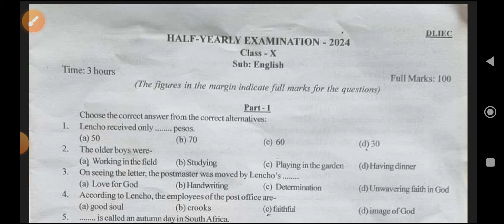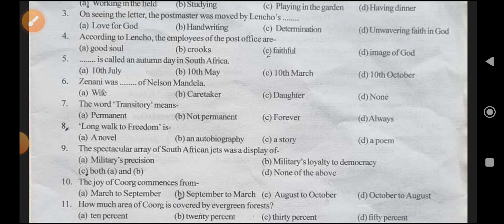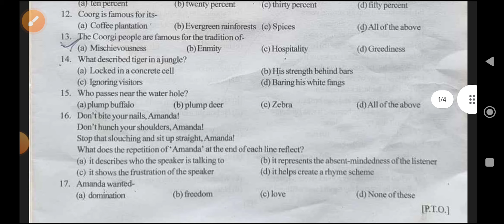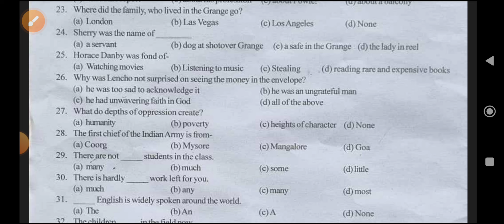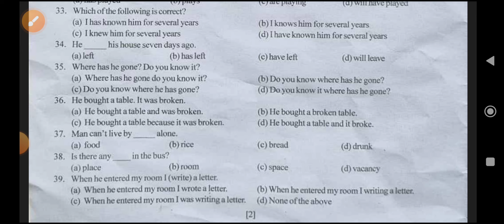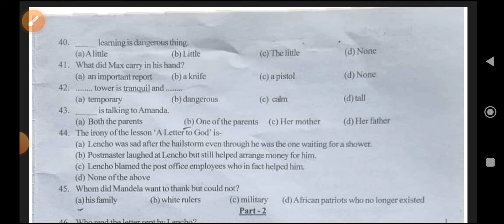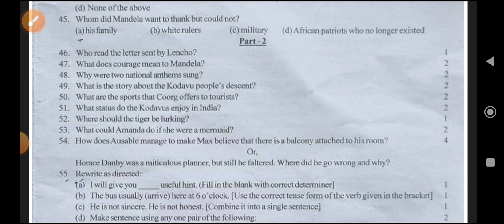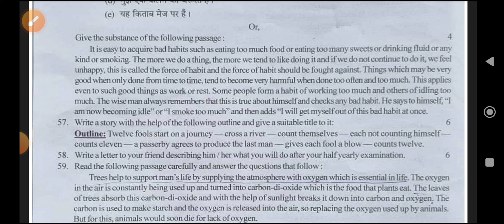Half Yearly Exam 2024|Class X|English question paper with solved MCQs & Grammar|Udalguri|Class 10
Half Yearly Exam 2024|Class X|English question paper with solved MCQs & Grammar|Udalguri|Class 10  English Half yearly question paper 2024-25
দশম শ্ৰেণীৰ ইংৰাজী বিষয়ৰ (English ) MCQs & VSA Answer Bank E-Book খন পাবলৈ ছাত্ৰ-ছাত্ৰীসকলে প্রথমে (৬৯/৫০)টকা (69 Rupees for Class X & 50 rupees for class IX) pay কৰিব লাগিব আৰু Payment receipt বা Screen shoot আমাৰ gmail id – বা WhatsApp Number লৈ প্ৰেৰণ কৰিব লাগিব। Payment receipt বা Payment Screen shoot পোৱাৰ লগে লগে আমি তেওঁক E-Book খন প্ৰেৰণ কৰিম।